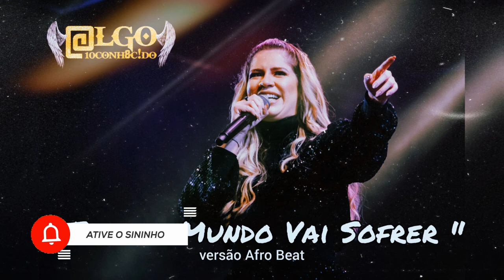Marília Mendonça x Algo Desconhecido - " Todo o Mundo Vai Sofrer " (Versão Afro Beat)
⚠️ Atenção!

Este beat é apenas para ouvir.

🚫 É proibido o uso para fins lucrativos e registro em plataformas digitais.

Caso queira adquirir um beat entre em contacto pelas seguintes vias👇🏾

📝Esse beat é um tributo a cantora Marília Mendonça

Espero que goste desse beat e faça bom uso👌🏾

©️ Outro Mundo 2024

Malunne - Undodo, Afro House, Bungle bang -Madafaka - Preto show x Djorge cadete x Dj galio, Afro house, afro beat, instrumental 2021, junior no beat instrumental, Preto Show X Godzila do Game X DJ Barata - Cossa (Videoclipe Oficial), free beat, afro house instrumental, júnior no beat, júnior No Beat Instrumental, Scrô Que Cuia feat Os Moikanos - Oiii Mana, Akuluwo, A-Star - Kupe Dance (Official Video) Afrobeat, afrohouse, beat2k21​, Dj Mj - Afrobeat Mix 2020 (Avacalho Vol.7), Johnny Berry- MINAMORA Ft. Cage One, MC Tranka Fulha - Ramedi kornu, Tic Táa x Mocita x Tua Rata (Remix) - Dj Tenente FK, TITICA X NEIDE SOFIA X UAMI NDONGADAS X PAULELSON, NERÚ AMERICANO - ZARANZA [2017] , Os Moikanos - Lhe Trairam [Prod.by Malef] , CANASTRA TUTORIAL, Preto show - PEDRA feat Filho do zua,Uami ndongadas, Cypher Girls- Afro Dance ( Os Santiegos ft Fábio Dance, O TEAM - SIM, Afro Panico "Matimba" | Afro-House | Kuduro | Pantsula | , Dj Kapiro feat Fabio Dance & Neide Sofia - Dá Um Kwata , Bebinho Xtraga & Luciano LastKing - Não Tenho Culpa , Scro Que Cuia - Vou Chorar / Cara De Apaixonado, Dj Habias x Cali John x Preto Show - Mocita, Be Kuduro | Noite & Dia - Lhe Avança, Da Recor - Kit Kitchã [2k19] (Video Oficial), CABOBA (Canastra) ( Hosted Dj Mauro Correia) ( Prod. Pai Tara), TIK TOK ANGOLA DESTAQUES | REAGINDO À VÍDEO DE MENINAS ANGOLANAS DANÇANDO CANASTRA, IK TOK ANGOLA DESTAQUES | REAGINDO À VÍDEO DE MENINAS ANGOLANAS DANÇANDO CANASTRA, Crazy Baby Produções - Príncipe Missas (O BENGA) [Afro House], TDC SQUAD- GOLO (Prod. DjNarcisoJr.) (VIDEO LYRICS), [Afro House] Júnior No Beat - Água do Chefe (Original Mix) | (Adoço) | Afro House Instrumental 2021, Afro House x Adoço Type Beat | "BEBEDEIRA" | Afro House Instrumental | AfroHouse Beat | Adoço 2020, [Afro-House] - D'Cantwo Jr feat. DJ Lycox - Lupin, Team Xocoteiro - Cavalo Maluco [Afro House] Prod. Xocoteiro, Sapato do Boyka (áudio oficial), Bicho e o Bruxo Palanganza que não Acaba Video Oficial HD 2020, SCRÓ Q CUIA x DJ VADO POSTER - VÔ TE DAA (VIDEO OFICIAL), Titica x Preto Show -Xucalho (Vídeo Clip), Be Kuduro | Noite & Dia - Vai Lhe Buscar, King Defofera Ft Marcos Robem - Segura a Mandioca (Video Oficial), Canastra, Adoço, Fiesta, Vulcano, Tetxala, Oni, Bebedeira, Mazukista, Bungle bang -Madafaka - Preto show x Djorge cadete x Dj galio, Afro house, afro beat, instrumental 2020, junior no beat instrumental, Preto Show X Godzila do Game X DJ Barata - Cossa (Videoclipe Oficial), free beat, afro house instrumental, júnior no beat, júnior No Beat Instrumental, Scrô Que Cuia feat Os Moikanos - Oiii Mana, Akuluwo, A-Star - Kupe Dance (Official Video) KupeChallenge​, Dj Mj - Afrobeat Mix 2020 (Avacalho Vol.7), Johnny Berry- MINAMORA Ft. Cage One, MC Tranka Fulha - Ramedi kornu, Tic Táa x Mocita x Tua Rata (Remix) - Dj Tenente FK, TITICA X NEIDE SOFIA X UAMI NDONGADAS X PAULELSON, NERÚ AMERICANO - ZARANZA [2017] , Os Moikanos - Lhe Trairam [Prod.by Malef] , CANASTRA TUTORIAL, Preto show - PEDRA feat Filho do zua,Uami ndongadas, Cypher Girls- Afro Dance ( Os Santiegos ft Fábio Dance, O TEAM - SIM, Afro Panico "Matimba" | Afro-House | Kuduro | Pantsula | , Dj Kapiro feat Fabio Dance & Neide Sofia - Dá Um Kwata , Bebinho Xtraga & Luciano LastKing - Não Tenho Culpa , Scro Que Cuia - Vou Chorar / Cara De Apaixonado, Dj Habias x Cali John x Preto Show - Mocita, Be Kuduro | Noite & Dia - Lhe Avança, Da Recor - Kit Kitchã [2k19] (Video Oficial), CABOBA (Canastra) ( Hosted Dj Mauro Correia) ( Prod. Pai Tara), TIK TOK ANGOLA DESTAQUES | REAGINDO À VÍDEO DE MENINAS ANGOLANAS DANÇANDO CANASTRA, TIK TOK ANGOLA DESTAQUES | REAGINDO À VÍDEO DE MENINAS ANGOLANAS DANÇANDO CANASTRA, Crazy Baby Produções - Príncipe Missas (O BENGA) [Afro House], TDC SQUAD- GOLO (Prod. DjNarcisoJr.) (VIDEO LYRICS).